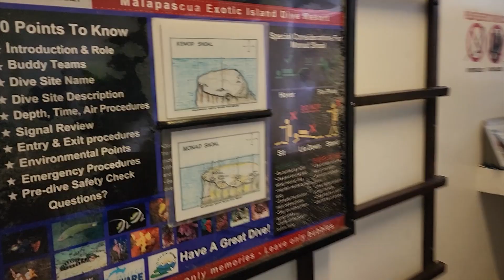Malapascua X Tiger Shark ไปตามหาฉลามเสื้อ ที่เกาะมาลาปาสกัว ฟิลิปปินส์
ครั้งนี้เรากลับมา มาลาปาสกัวอีกครั้ง เพราะเราได้ข่าวมาว่า มีฉลามเสือ (Tiger Shark) มาวนเวียนตั้งแต่ปลายปี2023  เลยวางแผนจะมาลุ้นกันสักเฮือกนึง
จะได้เจอหรือไม่ ลองไปดูในคลิปได้เลยครับ